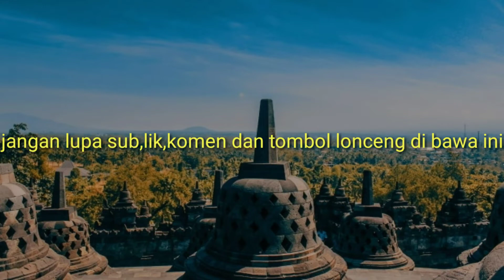pernikah tetangga sangat meriah sekali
lur jangan lupa di tonton vidio saya sampe habis /biar semangat bikin vidio nya lur